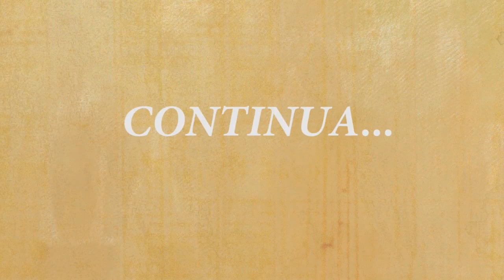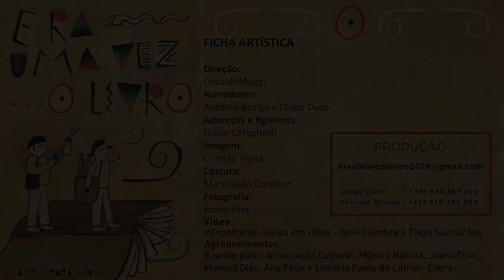Once upon a time… the book. Ep. 6. Portugal. Arte por la convivencia. Erasmus +